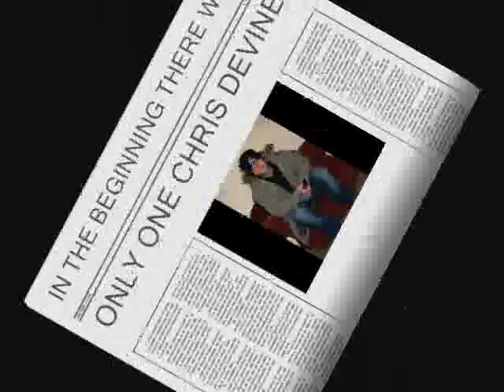so many Chris Devine's...